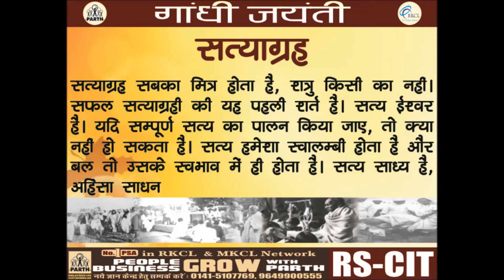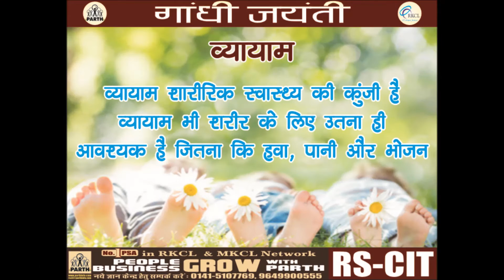Happy Gandhi Jayanti by PSA Parth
RKCL's No. 1 PSA Parth